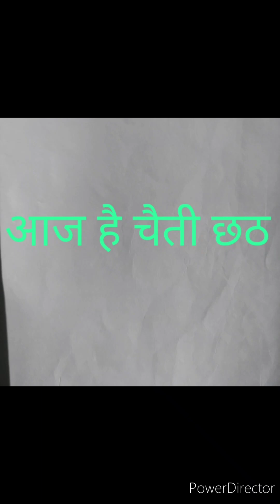चैती छठ🙏💫my first vlogs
Hi guys welcome to my chennel
Video language - English, hindi, bhojpuri
hindi , bhojpuri, english
bhojpuri, hindi ,english

apko video kaisa lga comment me jarur btaiyega😔 By by take care see you in th next video